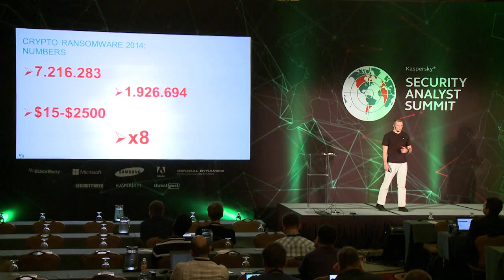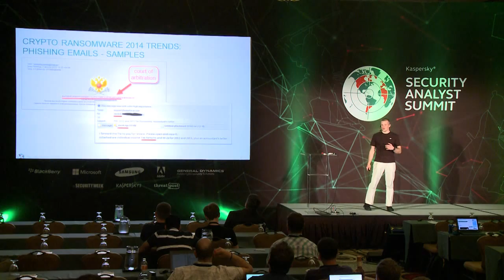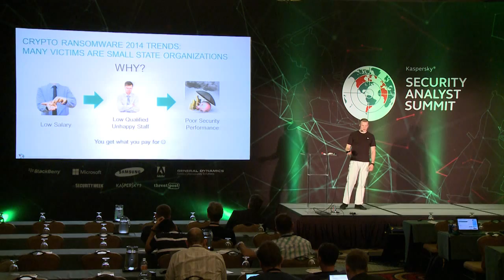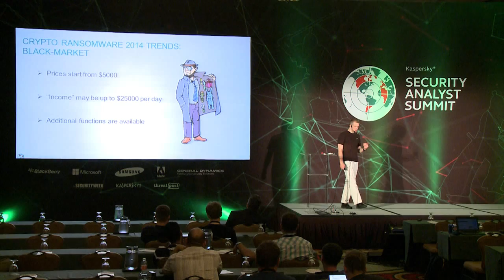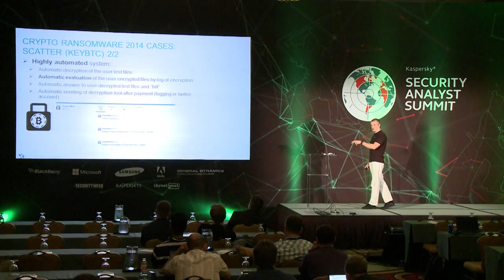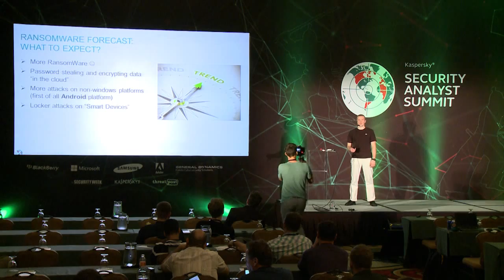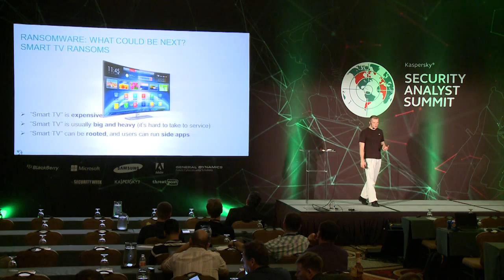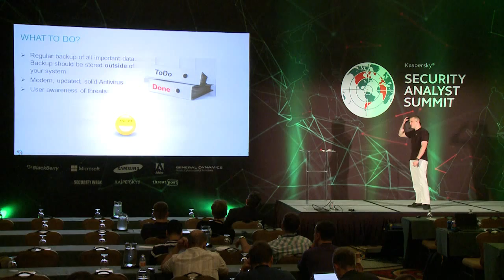The evolution of crypto ransomware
by Artem Semenchenko

A talk at Kaspersky Lab's Security Analyst Summit